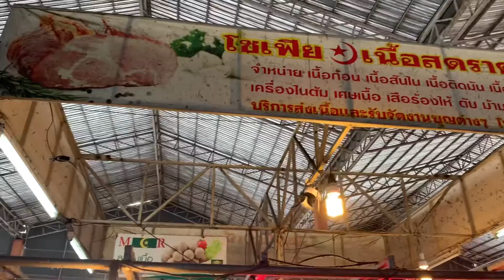ตลาดสดพัทยา Pattaya Fresh market สุดยอด 😊 งวดนี้รวยรับทรัพย์ถูกลอตเตอรี่5ใบแน่ะ😅